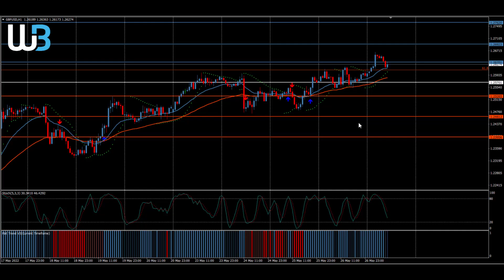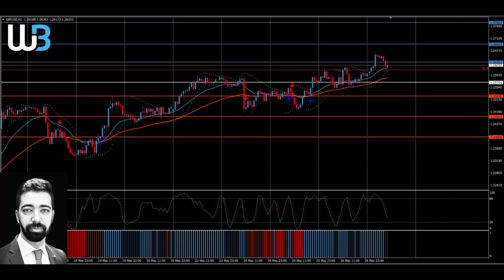Technical Analysis - GBPUSD (27.05.2022)